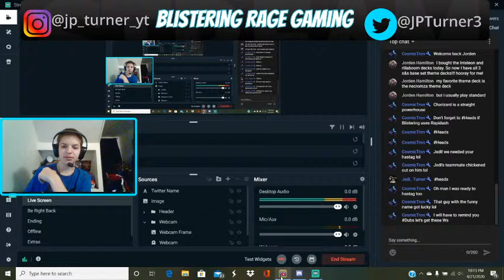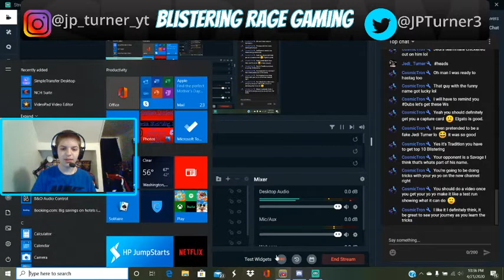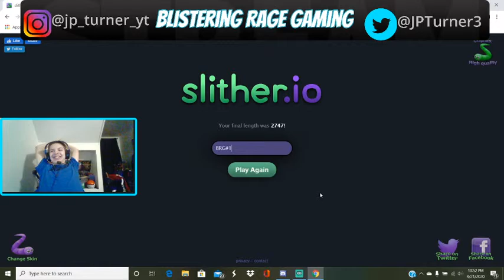Pokemon TCG Online(Coin Grind)